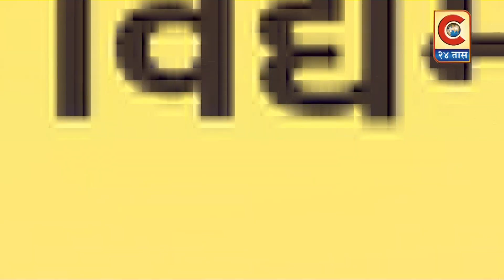नेवासा - भाजपने आमचा वापर केला - माजी मंत्री महादेव जानकर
राष्ट्रीय समाज पक्ष हा असली सोनं आहे.. ज्यावेळी राष्ट्रीय समाज पक्षाची भाजपा सोबत युती होती त्यावेळी मी नेवासा येथे पाथर्डी मतदार संघाच्या आमदार मोनिका राजळे व माजी आमदार बाळासाहेब मुरकुटे यांच्या सभेला आलो.परंतु भाजपने आमचा वापर केला मात्र आता आम्ही आमची झोपडी बांधण्याचा प्रयत्न करत असल्याचे राष्ट्रीय समाज पक्षाचे नेते माजीमंत्री महादेव जानकर म्हणाले.